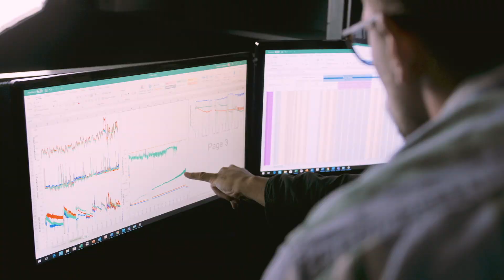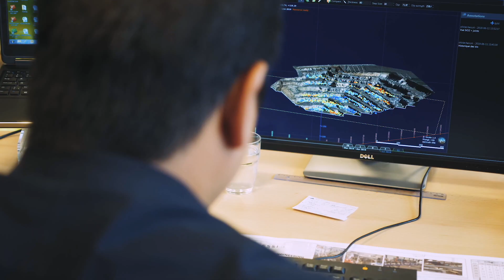Okane 25 Years Advancing Mine Closure Solutions